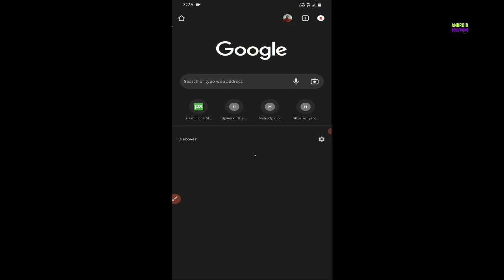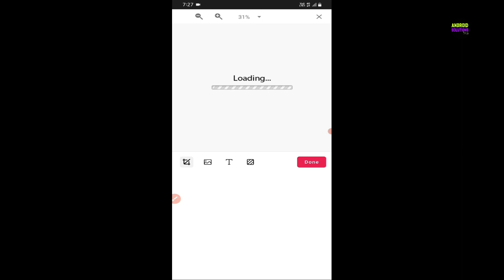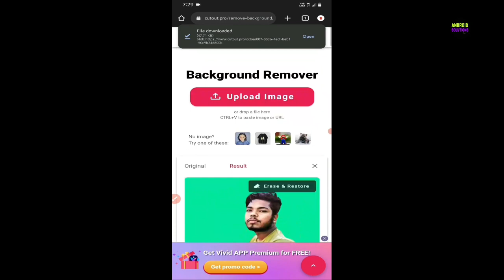kisi bhi photo ka background 1click me kaise change kare/how to change photo background in one click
kisi bhi photo ka background erase kaise kare...

passport size photo edit .

photo background change setting

photo background editor ...

photo background blour kaise kare...

 Google se photo background change remove by google.